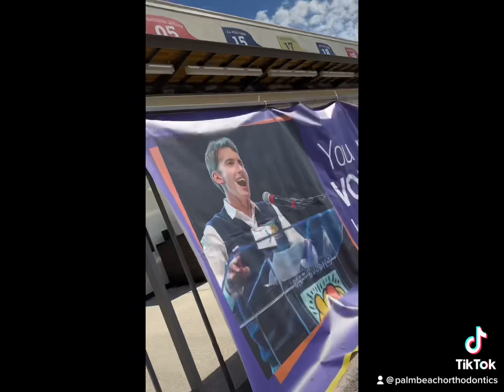Best Buddies Friendship Walk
Come join us 4/20/2024 for the 10th Anniversary of Best Buddies Palm Beach!